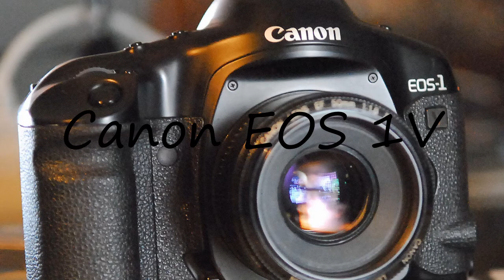How to pronounce Canon EOS 1V in Latin?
to speak in yourself Canon EOS 1V and let us know how it done according you! :) Want to teach us how you name is pronounced? and let us know! Do you have a pet or a favorite animal? Searching for a nice baby name with meaning? How to pronounce Canon EOS 1V in Latin? say Canon EOS 1V! How to say Canon EOS 1V. How to pronounce Canon EOS 1V correctly.  Learn the pronounciation Canon EOS 1V! Expand your vocabulary, learn Canon EOS 1V word. Use this free pronunciation guide to practice words at a time. Learn for free. Thank you for viewing, please like or subscribe! hoe om te sê, si të thuash, እንዴት እንደሚናገር, wie sagt man, comment dire, come dire, como dizer, как сказать, nasıl denir, cómo decir, 怎么说,